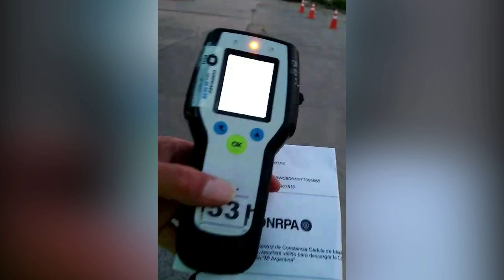Controles ANSV (Agencia Nacional de Seguridad Vial)